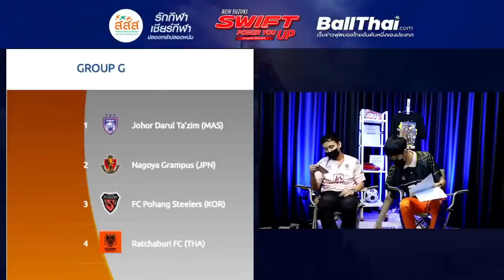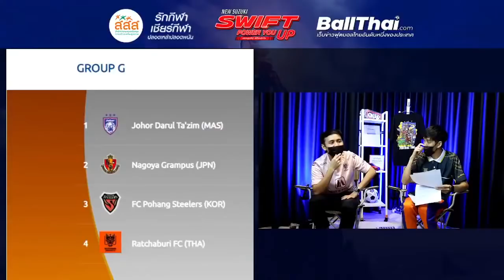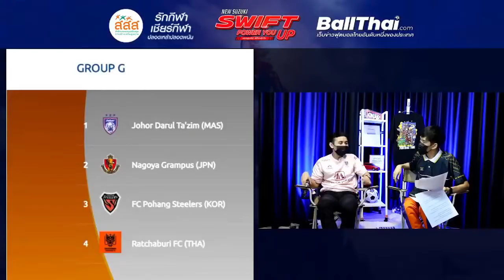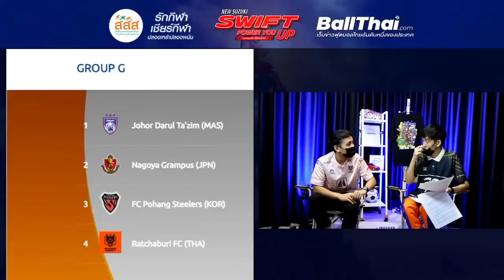ราชบุรี กับหนทาง ACL รอบแบ่งกลุ่ม | Highlight ตูดูบอลไทย ON AIR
ติดตาม Live "ตูดูบอลไทย ON AIR"
ได้ทุกวันจันทร์ เวลา 21.00น.